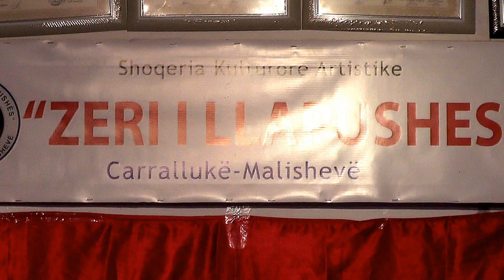SH,K,A, ZERI I LLAPUSHES 2020 = POTPURI DASME